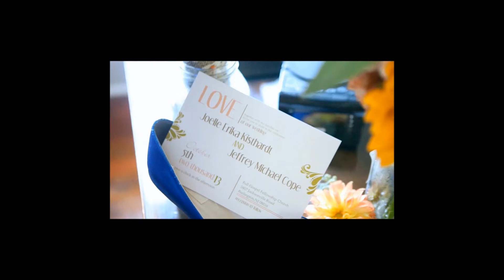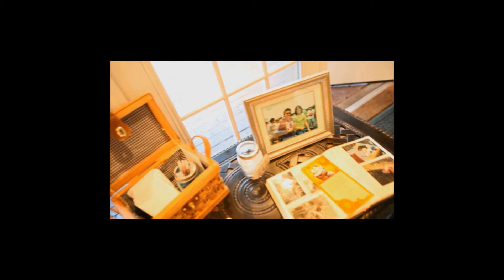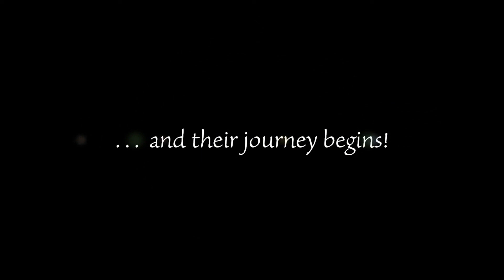Jeff and Joelle got married!! ((COMING SOON))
Jeff and Joelle got maried on a BEAUTIFUL Saturday, October 5, 2013! What a happy day! JEFF AND JOELLE THE MOVIE COMING SOON!